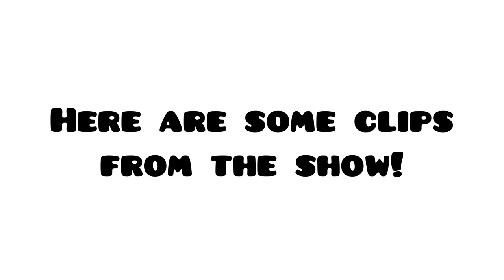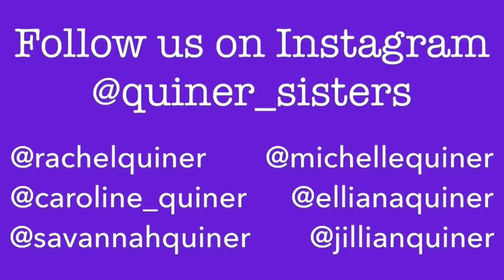Radio City Christmas Spectacular Claras Q&A *VLOGMAS DAY 2!*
Join the sisters as they take you along for the Christmas holidays and Vlogmas!  Today, Rachel & Michelle answer your questions on being Clara for the Radio City Christmas Spectacular Starring the Rockettes.  Michelle was Clara in 2010 at the Grand Ole Opry in Nashville and Rachel was Clara from 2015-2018 in New York City.  As always, bloopers are included!

The Quiner Sisters are one of America's biggest & most successful dance families.  We are a family-friendly channel that posts videos on Sundays showing our real life moments, challenges, joys, struggles and adventures.  We are homeschoolers living in New Jersey.  We hope our videos entertain and inspire you!

To see our Favorite Dance Products, check out Amazon Influencer Store: